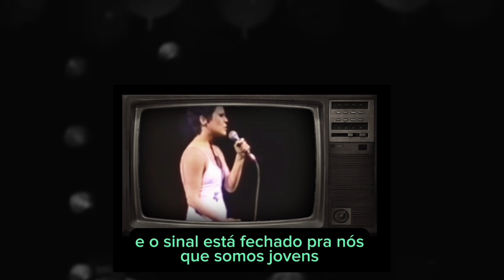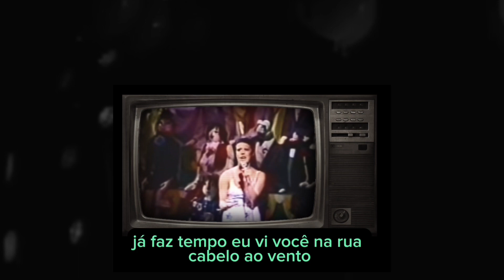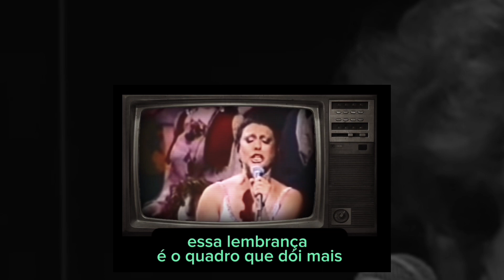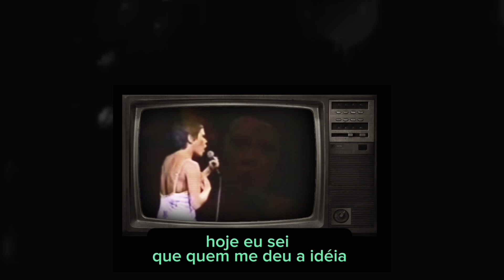Elis Regina canta Belchior - como os nossos pais - legendas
Como os nossos pais, interpretado pela imortal Elis Regina  e também pelo imortal cantor e compositor Belchior, dois grandes ídolos da Mpb !